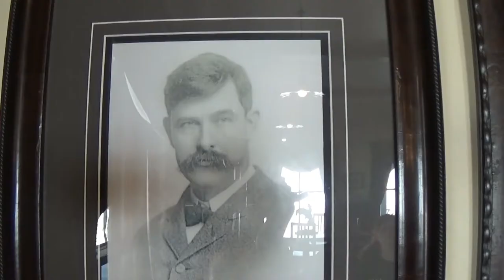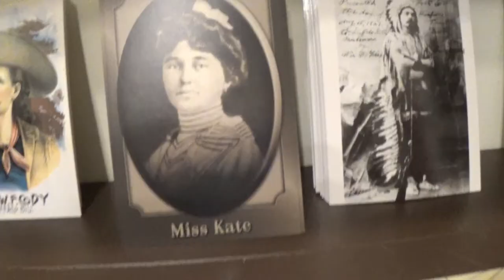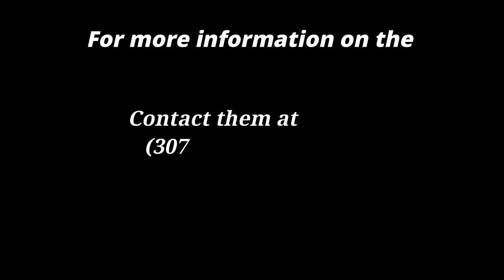Exploring The Haunted Sheridan Inn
W.A.S.P. Stays at the Historic Sheridan Inn and we do a bit of exploring while we are there.
Mass Music Factory( Scientific Brain Storm)